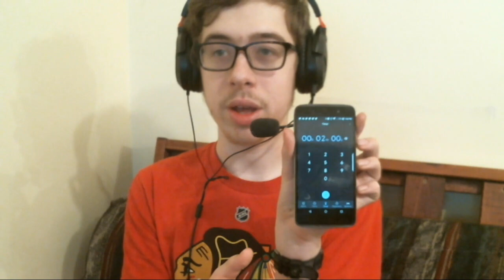A Moment of Silence (Remembrance Day 2020 Special)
A 2 minute moment of silence for the dead soldiers. Also, this video WILL NOT be monetized either, to give even more respect.

-SMG001, 2020